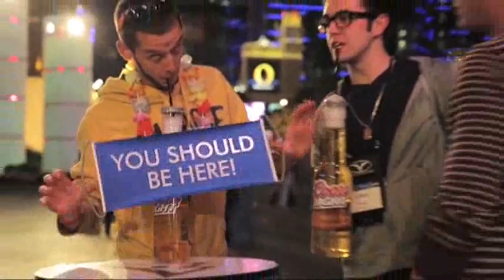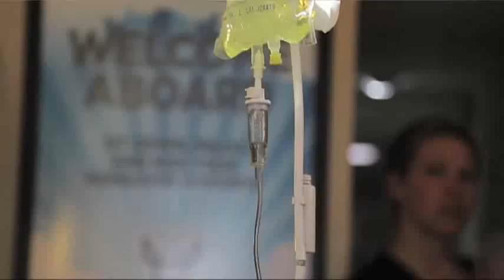Hangover Heaven Rolling to Revive Vegas Revelers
Hangover Heaven is a mobile treatment center for tourists who spent the night before drinking in all the nightlife Las Vegas has to offer. For a fee, they get a quick morning-after way to rehydrate, rejuvenate and resume their revelry. (April 23)